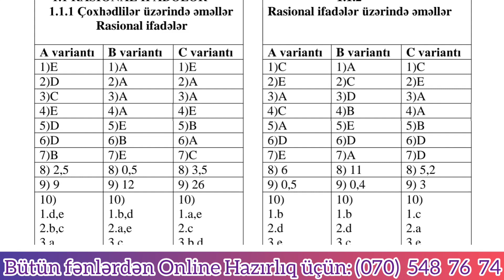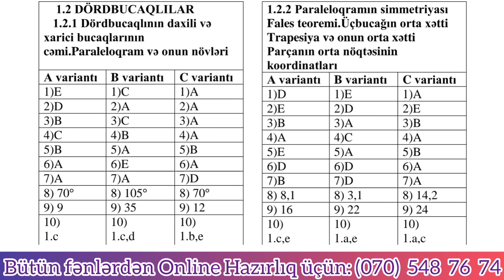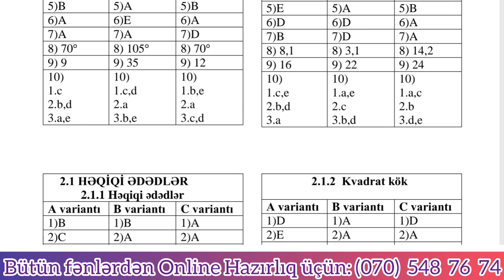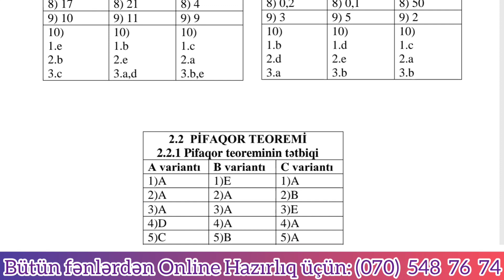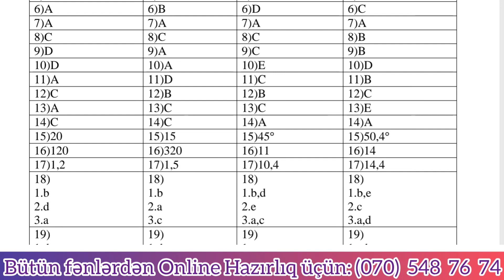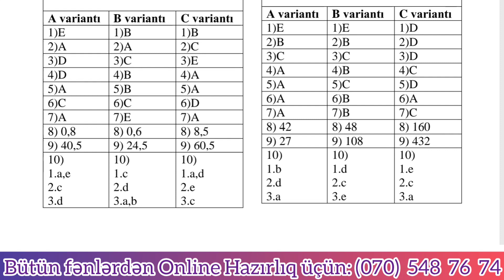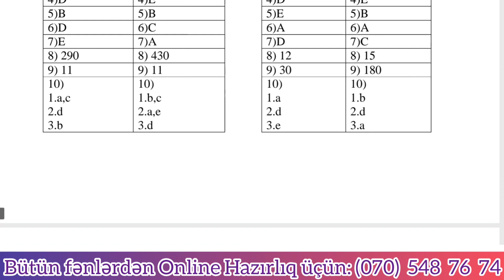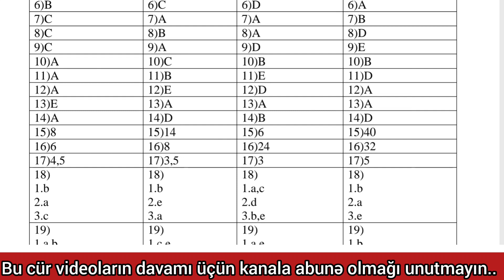8-ci sinif Riyaziyyat DİM TEST Kitabının Cavabları